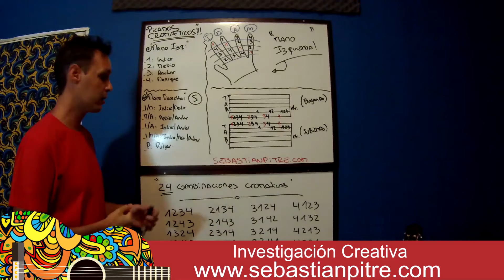PICADOS CROMATICOS TEASER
Investigación Creativa
Tema: PICADOS CROMATICOS.
Copyright Sebastian Pitré